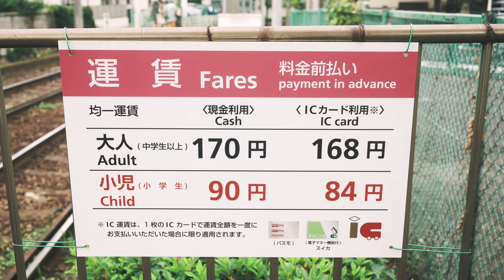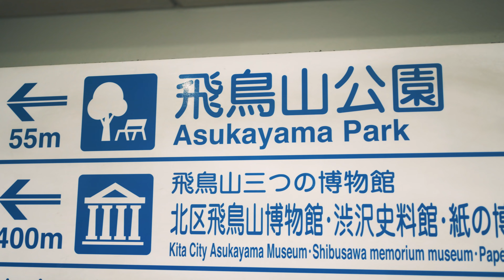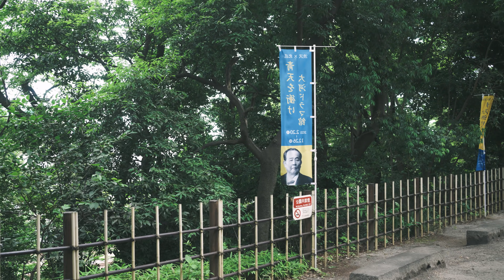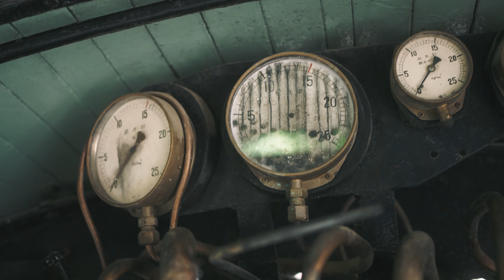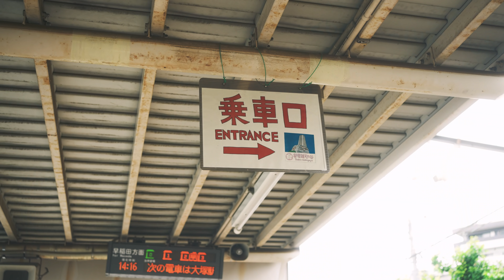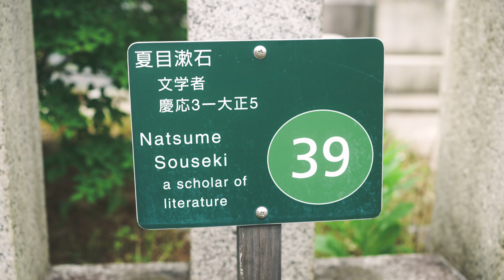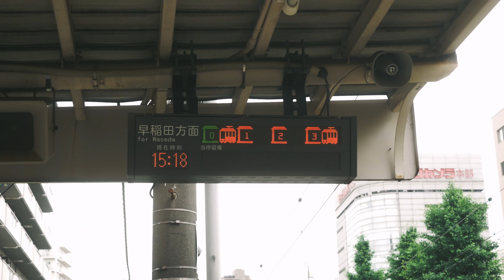Exploring Tokyo alone by tram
I don't think it is well known that there are streetcars in Tokyo (most of the ride is on the tracks though). Maybe there are many people who live in Tokyo but have never ridden on. Since I don't have that line in my living area, I also rarely use it, but sometimes I take it without a purpose and wander around Tokyo.
Here is Vlog of one such day.

My camera

The songs
1. Perception by Borrtex
2. In Measure by Jameson Nathan Jones